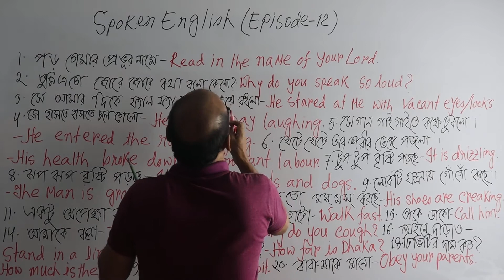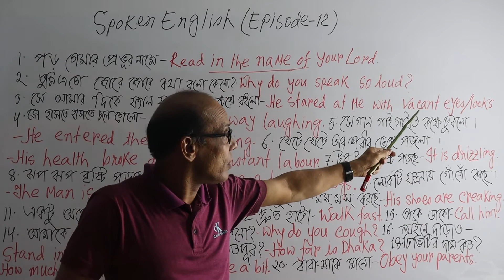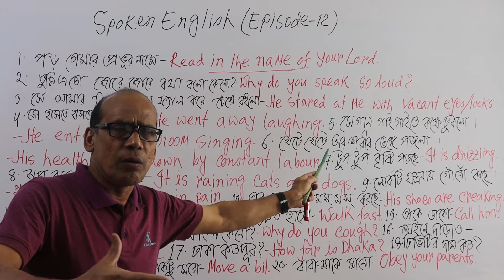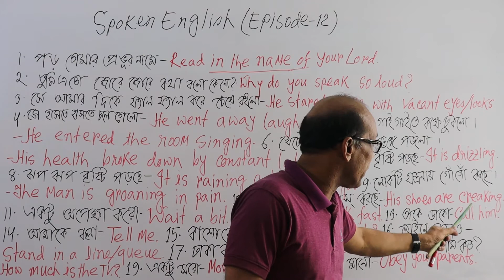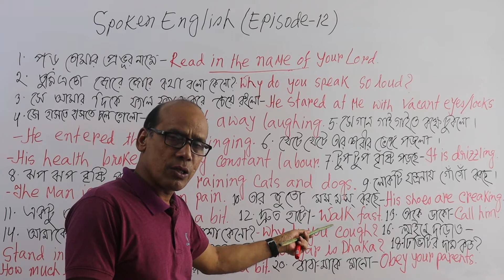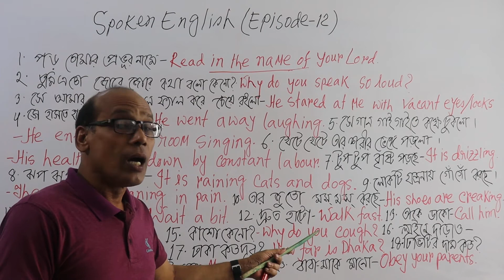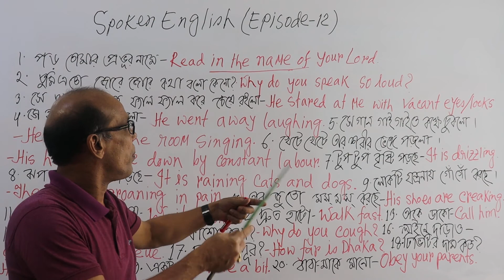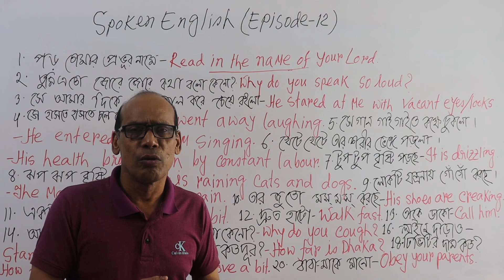Spoken English (Episode -12)দৈনন্দিন জীবনে ব্যবহৃত বাংলা বাক্যের ইংরেজি করা হয়েছে।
Watch the video, please, and you will be benefited.